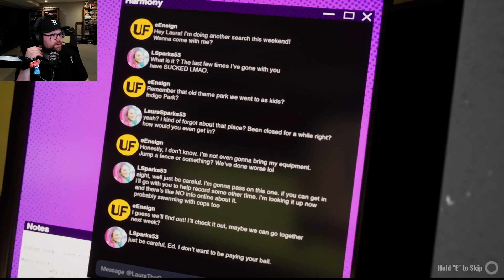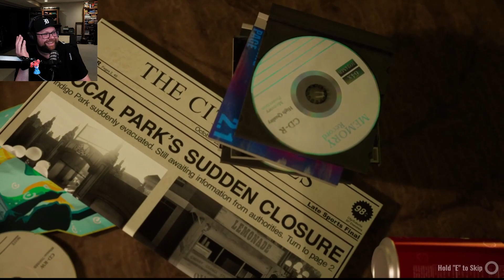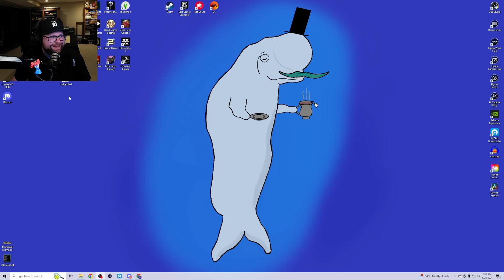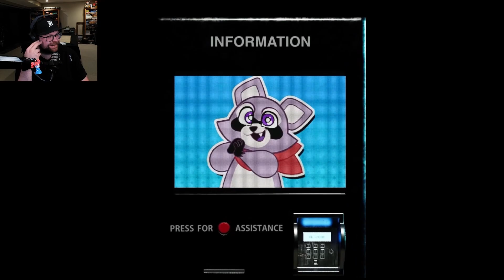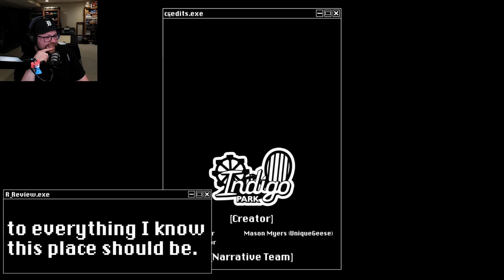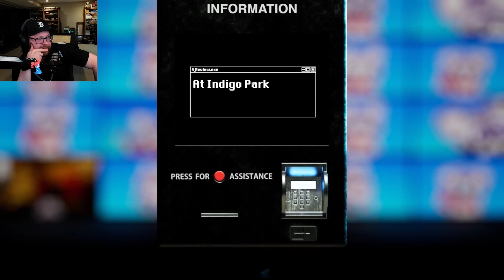The BEST HORROR Game of 2024?! | Indigo Park [FULL GAME]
Indigo Park used to be a paradise. Now, it's a forgotten memory... or at least, until we went back... Tonight we explore our old childhood wonderland and discover why it should have been left forgotten...